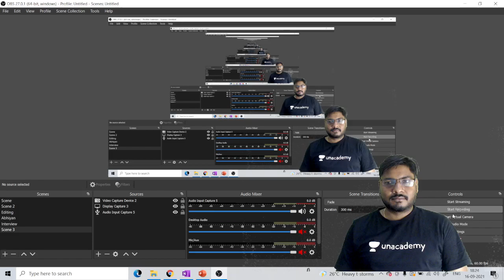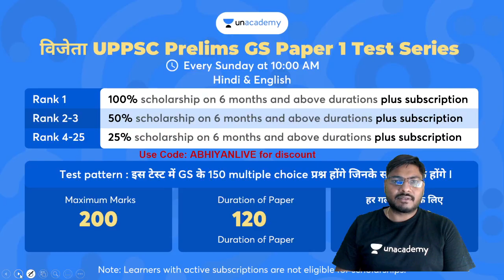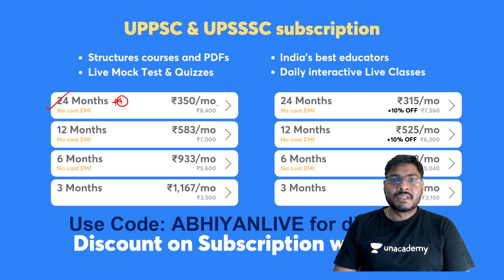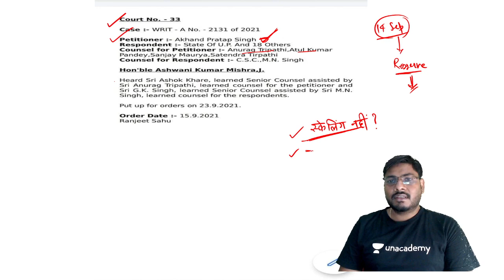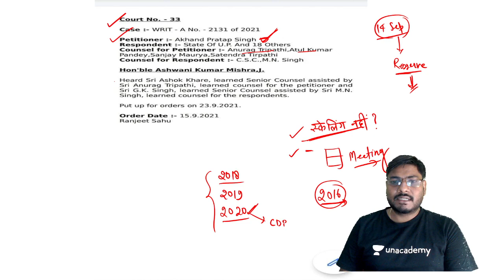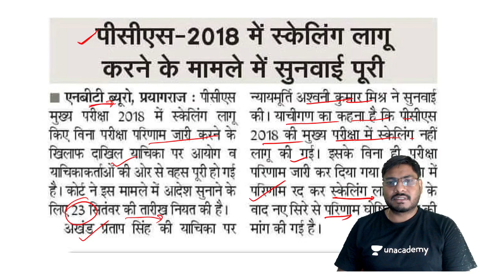UP हाईकोर्ट स्केलिंग मामला UPPCS 2018 | UPPSC 2018 Scaling Issue | Allahabad High Court Case Update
UP हाईकोर्ट स्केलिंग मामला UPPCS 2018 | UPPSC 2018 Scaling Issue | Latest Update | Dhananjay Singh | Unacademy UPPSC